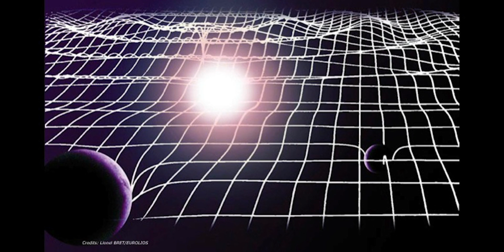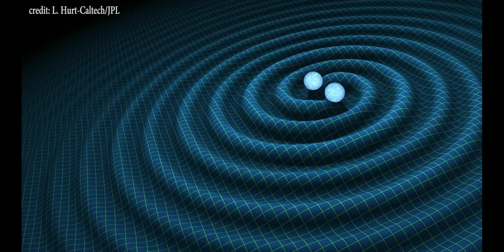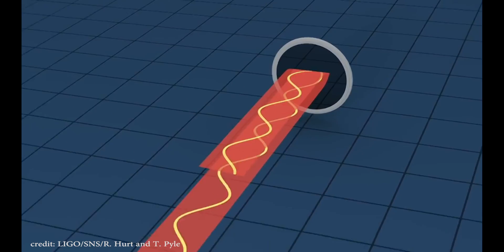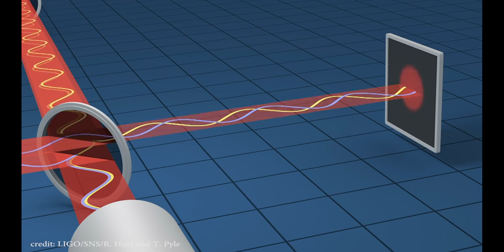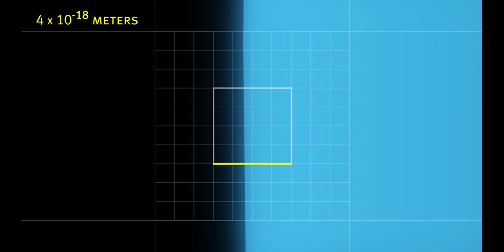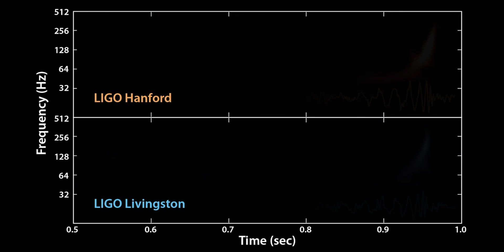Gravitational Waves | Laura Cadonati | TEDxDouglasville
In this talk, Dr. Laura Cadonati introduces one of the greatest scientific discoveries this century through a variety of illustrations and animations.

Prof. Cadonati joined the Center for Relativistic Astrophysics at Georgia Tech in January 2015. She was previously Associate Professor in the Physics department at the University of Massachusetts Amherst, where she has been a member of the faculty since 2007. She received her Laurea degree from the University of Milano, in Italy, and a PhD in Physics from Princeton University, working on the Borexino solar neutrino experiment, and later joined the LIGO Laboratory at MIT as a postdoc and research scientist. Prof. Cadonati’s research interest include gravitational waves and particle astrophysics.  She chairs the LIGO Data Analysis Council and her group’s main focus is the detection of gravitational wave transients in LIGO.